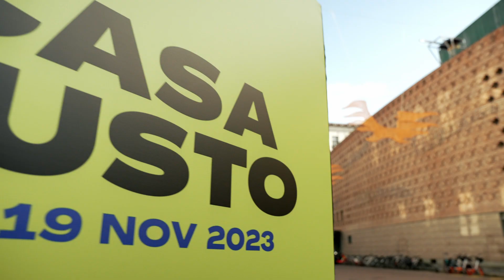Nitto ATP Finals 2023 - Day 1 a Torino, 10/11/23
Cosa è successo a Torino, in occasione delle Nitto ATP Finals 2023, il 10 novembre.